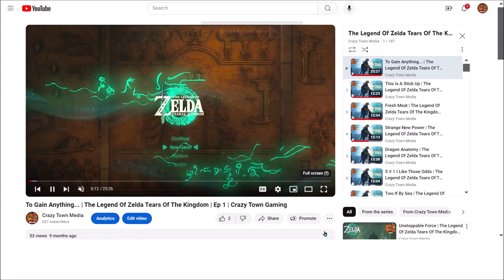Sympathy for The Felons | Ep 768 | Crazy Town Podcast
"Sympathy for The Felons"